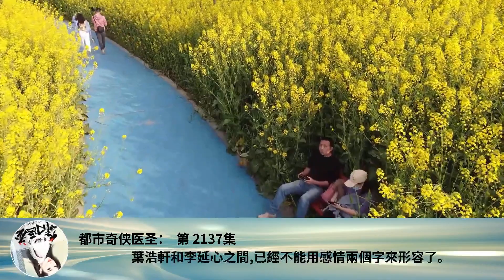都市奇俠醫聖： 第 2137集